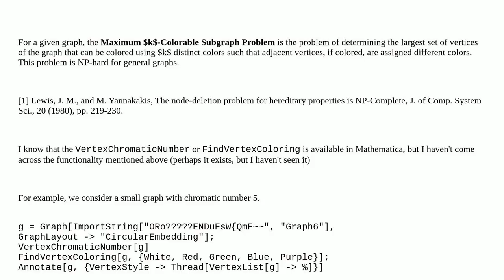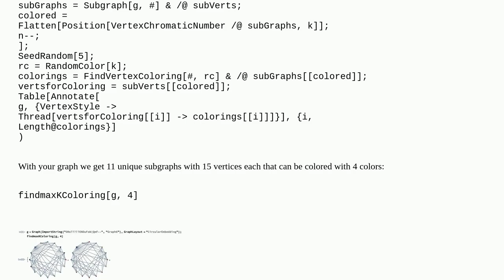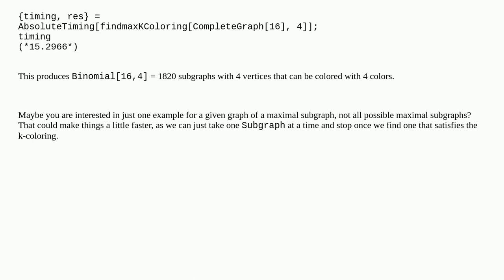Mathematica: Find a maximum $k$-colorable subgraph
Find a maximum $k$-colorable subgraph

A special thanks goes out to the community

  graphs-and-networks